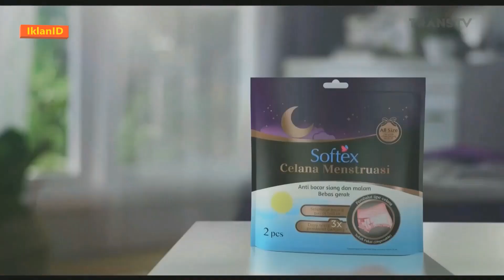Iklan dan Komposisi Pembalut SOFTEX Celana Mestruasi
Komposisi:
Bahan atau Komposisi tidak tercantum di kemasan. Namun secara umum pembalut mengandung material berikut:

non woven, pulp, super absorbent polymer (SAP), polyethylene backsheet, silicon coated paper, holt melt adhesive, tissue pulp, dan sebagainya.

Produk terdaftar di Kemenkes dengan no registrasi AKD 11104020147

Baca juga produk pembalut yang seharusnya aman di artikel berikut